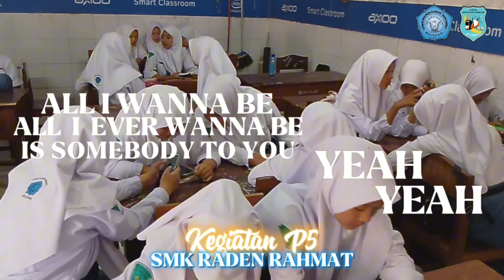Video P5 (Projek Penguatan Profil Pelajar Pancasila) X TKJ B SMK RADEN RAHMAT MOJOSARI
smk raden rahmat mojosari,sma n 1 wonosari,festival band gunung kidul,smkradenrahmatmojosari,modul smk,penikmat baris,materi dasar ms word,tutorial seni ganda pencak silat pagar nusa,ms word || materi dasar,#rockbattlenusantara,tk darul falah 2 drumband gita miracle samarinda,festival band gunungkidul,variasi dan formasi terbaik,atraksi seni ganda pagar nusa,gambangsuliing,tutorial seni ganda pagar nusa,smk krian 2 sidoarjo,seni ganda pagar nusa